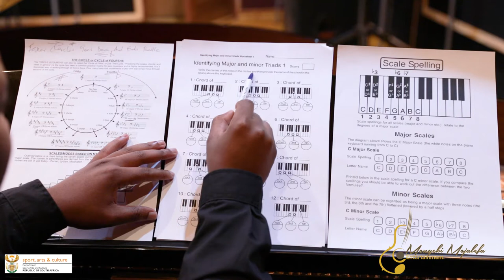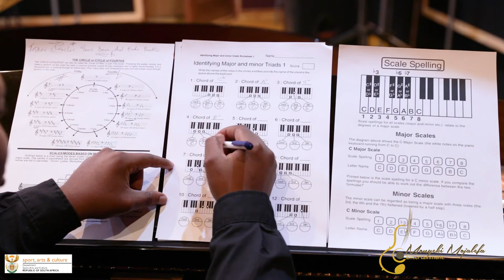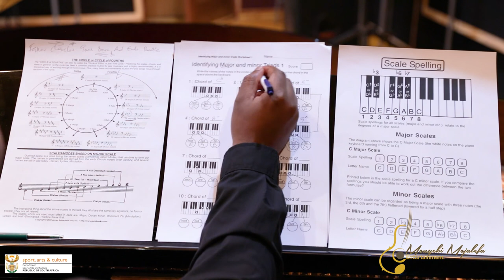Hendrick Online Music Theory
Triads